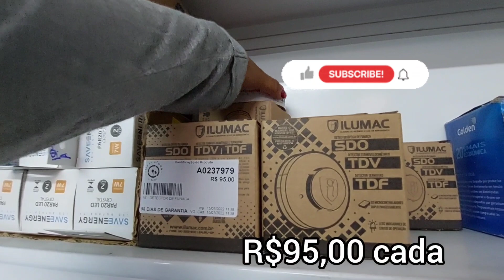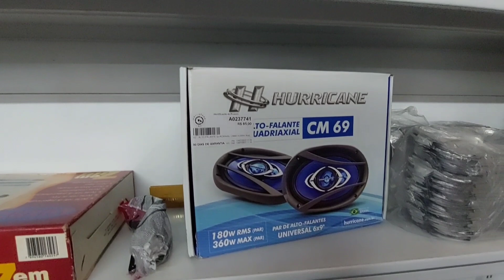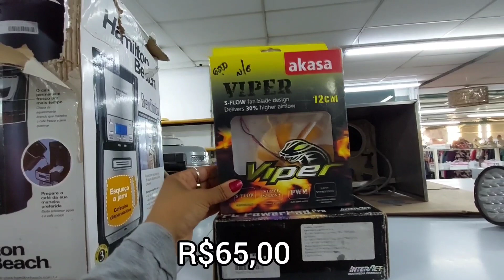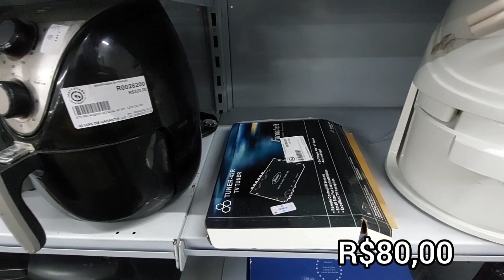Tudo em VARIEDADES no MERCATUDO - O bazar beneficente da Instituição CASAS ANDRE LUIZ em São Paulo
O bazar Mercatudo é um dos bazares mais completos de SP, e hoje tem uma segunda parte do setor de variedades, tem de tudo um pouco e se você ainda não viu a parte um, você pode ver depois:

 Caso você tenha interesse no setor de móveis, você pode ver esses outros vídeos depois:

O mercatudo é  um bazar na Instituição Casas André Luiz. Há  mais de 60 anos os bazares mercatudo transformam doações em recursos para a manutenção  dos atendimentos especializados e gratuitos a pessoas com deficiência intelectual  e física. São atendidos atualmente mais de 1.700 pacientes. Somente o custo com medicamentos é cerca de 350 mil por mês.

Você também pode ajudar doando, entre no site: casasandreluiz.org.br e saiba como.

Informações do brechó:

Endereço: R. São Gabriel, 177 - Jardim Vila Galvão, Guarulhos

insta do Mercatudo: @mercatudocasasandreluizoficial

horário de atendimento: seg a sáb: 10h as 18h